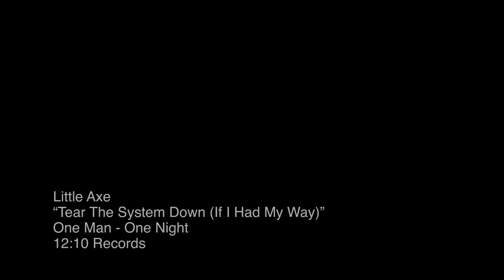Little Axe-Tear the System Down (If I Had My Way)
This is the music video for the song "Tear the System Down (If I Had My Way)" by Little Axe off of the live album by Little Axe titled, One Man-One Night….a great interpretation of this blues standard done in a 21st Century Blues style….if you like this, be sure to check out the other videos from the Little Axe album One Man-One Night…."Grinning in Your Face" and "Seeing Red"